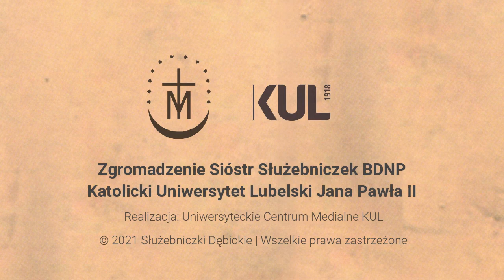Policzek albo Dzieciątko Jezus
W pierwszej połowie XX wieku żył w Warszawie ubogi i bardzo miłosierny ksiądz Piotr Baudouin. Widział on bezdomne, tułające się oraz zmuszone do żebrania dzieci i bardzo im współczuł. Rozpaczał, że nie może im w żaden sposób pomóc, bo sam był tylko biednym zakonnikiem ze Zgromadzenia Księży Misjonarzy. Bardzo poruszony nieszczęściem tych dzieci, podjął w głębi duszy postanowienie, że musi zaradzić takiemu nieszczęściu i obmyślić przytułek dla opuszczonych dzieci. Żeby to zrealizować potrzebował bardzo dużo pieniędzy i wielkiej wytrwałości. Ksiądz ufał jednak Opatrzności Bożej, dlatego zaczął chodzić ze skarboną od domu do domu żebrząc dla biednych i bezdomnych sierot o pomoc. Pewnego razu przed jednym domem zobaczył piękne powozy, ubranych w złoto służących, w oknach domu paliły się jasne światła, a ze środka dobiegała wesoła muzyka. Ksiądz Piotr zapukał do drzwi i wszedł do środka. Przy stole siedzieli bogaci panowie, grali w karty, obstawiając przy tym dużo ilość złota. Ksiądz podszedł do tego, przed którym leżało najwięcej złota i drżącym głosem pokornie poprosił go o jałmużnę dla biednych sierot. Pan rozgniewał się na zakonnika, z jakąś zawziętą złością wrzasną na niego, że przeszkadza mu w grze i z gniewem uderzył go w twarz. Ksiądz z pokorą przyjął te obelgi, a następnie powiedział:
– To dałeś dla mnie, ale co dasz dla biednych sierot?
Wtedy pozostali panowie zdumieli się i wstali z miejsc. A ten pan, który spoliczkował księdza Piotra, przepraszając rzucił mu się na szyję, a zaraz potem oddał mu srebrną tacę z całym swoim złotem. Widząc to inni panowie zrobili to samo. Z szacunkiem odprowadzili księdza Baudouina, który otrzymał od nich dużą jałmużnę dla sierot. Od tego czasu cieszył się on wielkim szacunkiem, a wszyscy przynosili mu liczne dary, dzięki którym zakonnik zbudował dom dla sierot nazwany Domem Dzieciątka Jezus. Codziennie rano dzieci, które mieszkają w tym domu, z wdzięcznością modlą się za jego duszę.
E. Bojanowski, t. I, s. 785.

Czyta Mirosław Majewski